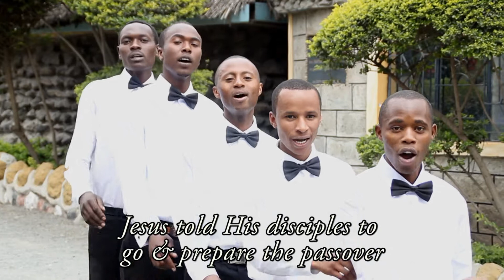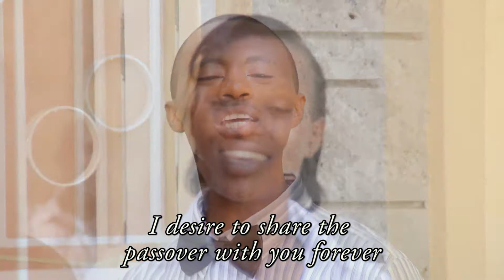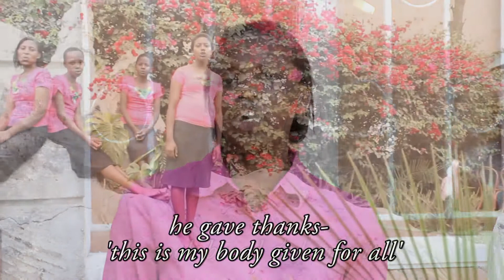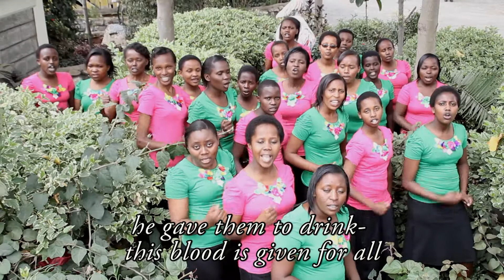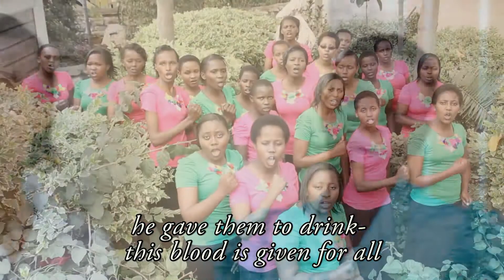Pasaka by Kajiado SDA Youth Choir. EMEX PRODUCTIONS